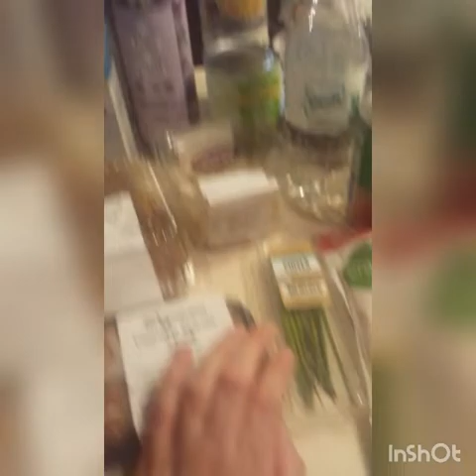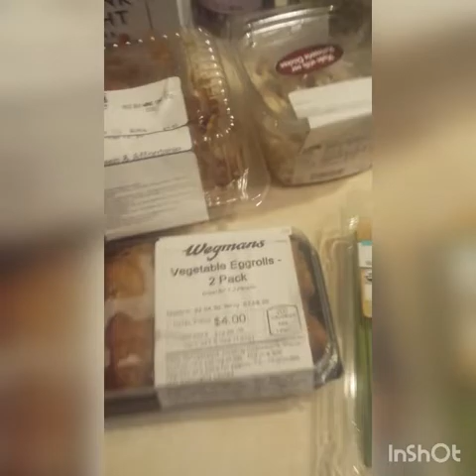Food Pantry Friday. Better Late than never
A bit late due to editing and kids being home  from school.